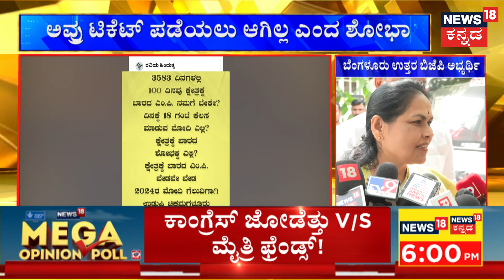BJP Candidate List | ಮೈಮೇಲೆ ಡೀಸೆಲ್ ಸುರಿದುಕೊಂಡು ಆತ್ಮಹತ್ಯೆಗೆ ಯತ್ನ | MP Renukacharya|Lok Sabha Election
News18 Kannada Live | ನ್ಯೂಸ್ 18 ಕನ್ನಡ ಲೈವ್
Karnataka | ಕರ್ನಾಟಕ
Kannada | ಕನ್ನಡ